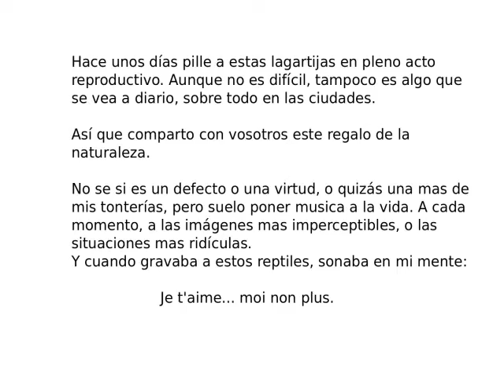Lizard sex - lagartijas copulando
Lagartijas durante el acto reproductivo. Julio 2015.